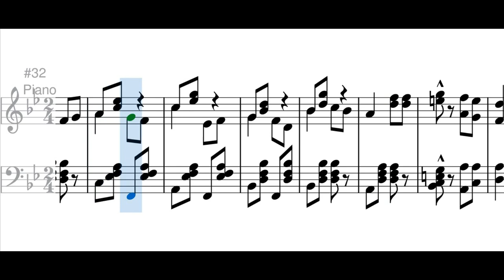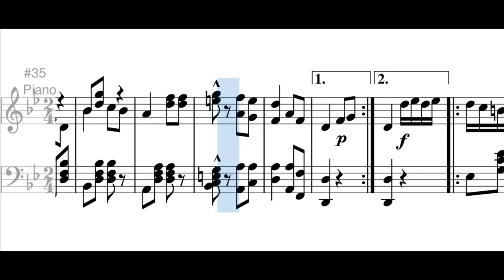La catalana (polka) - Pedro Morales Pino